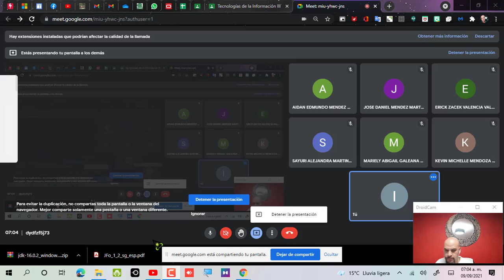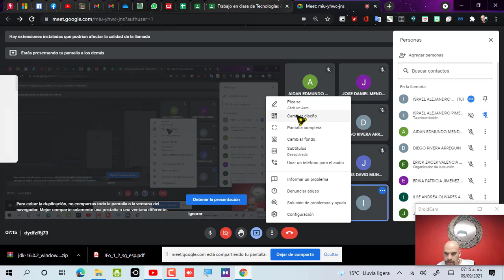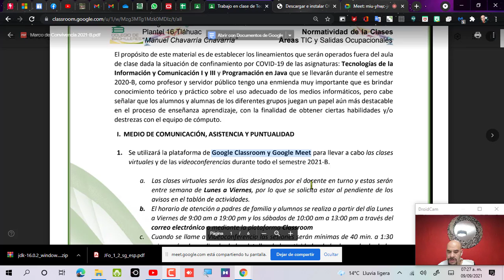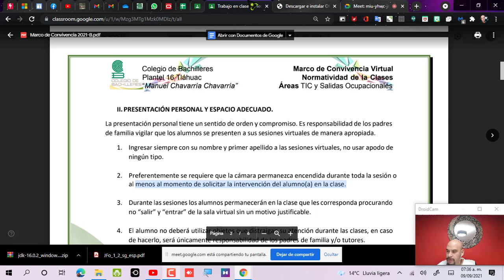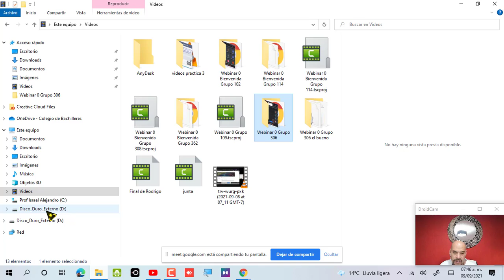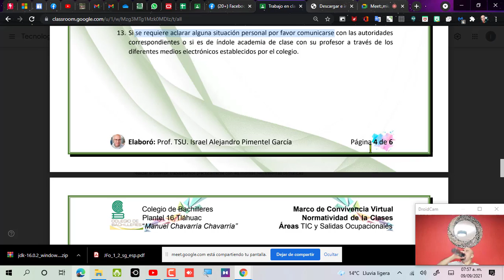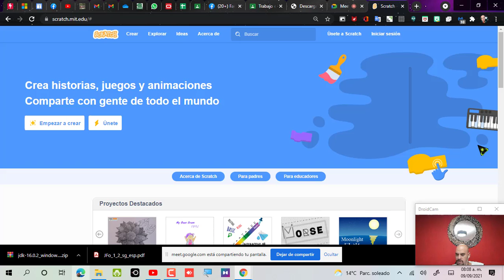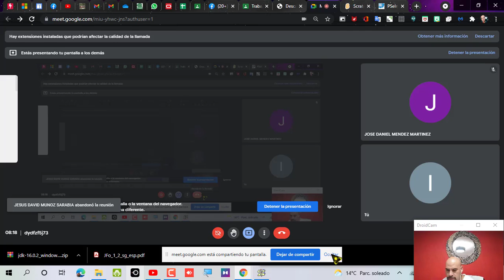Webinar 0 Bienvenida Grupo 310